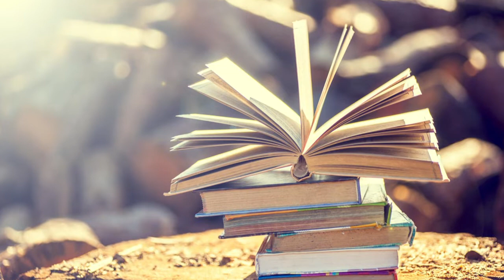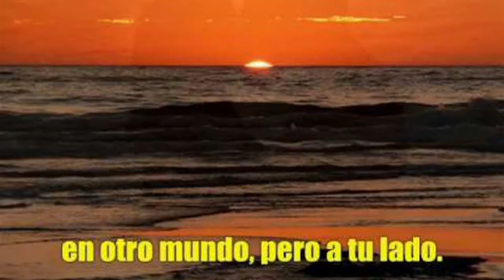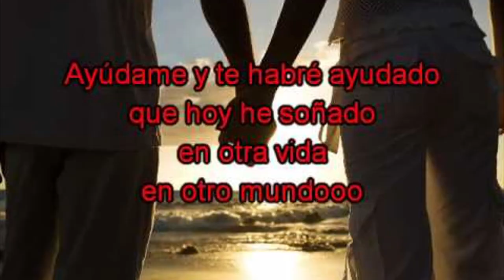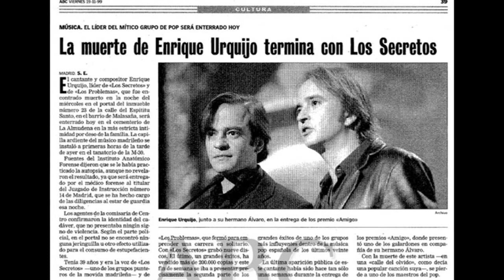" PERO A TU LADO " de LOS SECRETOS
LLegó la hora de poner mi Canción favorita, junto con  "La Chica de Ayer", de "Nacha Pop"  (  una de las primeras canciones publicadas en este Canal, el día de Reyes de este año ).  Todo un Canto al Amor y la Amistad.

 Las dos Canciones más emblemáticas de nuestro Pop/Rock/Melódico. Dos Grandes aportaciones a la Cultura Musical de este País; que en todas sus estructuras musicales han servido como bases para Todos aquellos Grupos/Bandas que surgieron después.

La Canción del vídeo de hoy, PERO A TU LADO, compuesta por los Madrileños  "Los Secretos", fundado en los años 80 del siglo pasado  ( La Nueva Ola Madrileña )  por los Hermanos Urquijo  ( Enrique, Javier y Alvaro ).  Este canto, también,  de Tristeza y de Esperanza, la escribió Enrique Urquijo, para su hija María.  Cuatro años más tarde,  en el 1999, Enrique, falleció por otra de esas sobredosis. Al igual que su gran Amigo "Antonio Vega" del referido grupo "Nacha Pop".  Así es esta Vida.
Volviendo al Grupo Los Secretos, decir que, a consecuencia de los tristemente fallecimientos de varios componentes de la Banda, en poco espacio de tiempo  ( primero el bateria Canito, después Javier Urquijo, y luego el mencionado Enrique Urquijo ) ha sufrido muchos cambios personales; manteniéndose como "guardián"  Alvaro Urquijo, junto con Otros Grandes  Músicos.
Precisamente, la primera versión recogida en el Vídeo, se realiza en un Concierto en directo, de hace poco tiempo, con Orquesta Sinfónica,  que sirvió como Homenaje a ENRIQUE, donde acudieron los principales Interpretes Nacionales del Pop/Rock.
A continuación, claro, la versión Original de Los Secretos, con el siempre Recordado y Añorado " Enrique Urquijo ".

 ""  In Memoriam a ANTONIO VEGA y ENRIQUE URQUIJO  ""

Ayúdame y te habré Ayudado; que hoy he soñado
en otra Vida, en otro Mundo, pero a Tu Lado.

Espero disfrutéis, como yo lo he hecho.
Muchas Gracias